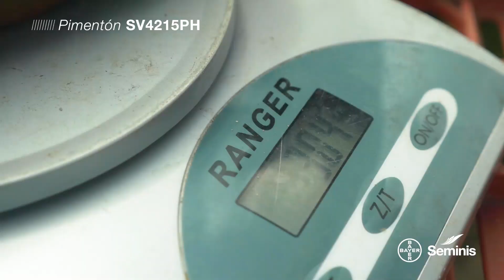Testimonial pimentón SV4215TH - Mónica Vargas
Con nuestro pimentón SV4215TH ganarás lo que pesa.

SV4215TH te dará pimentones grandes, pesados y con excelente color; ideales para el mercado colombiano.

¿Quieres tenerlo en tu cultivo?

Contacta a tu distribuidor de confianza en Colombia.

Saludable para el mundo, próspero para tu negocio.